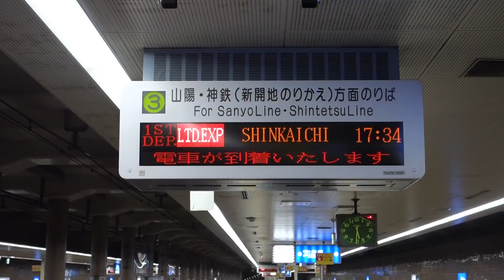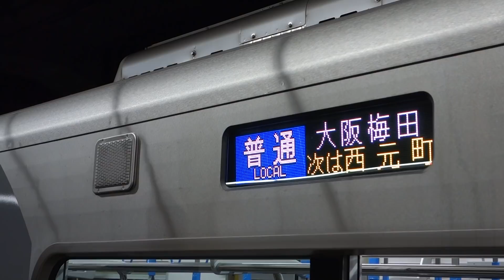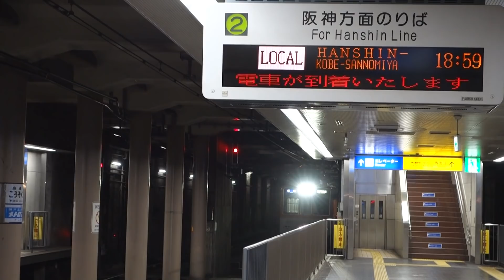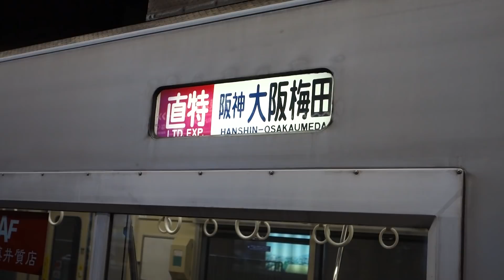阪神・阪急 高速神戸駅🚃どんどん電車が発着！●神戸高速線 直通特急、新開地行き特急 等／山陽電車乗り入れ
阪神・阪急の神戸高速線・高速神戸駅に次々とやって来る電車の発着していく様子です(休日・夕方時間帯 16時～19時頃)。新開地発着・阪急神戸線特急の阪急電車各車両と、直通特急、特急の阪神電車各車両、さらに姫路から乗り入れる山陽電車(直通特急、普通・各駅停車)の各車両が映っており、阪急・阪神・山陽の3社の車両を同時に見る事も出来る駅です。

阪神電車の特急・急行用車両を使った、大阪梅田まで行かない「普通・阪神神戸三宮行き」(2本)や、阪神の普通用車両(ジェットカー・5700系)の回送電車も見られました。

2面4線の島式ホームがあり、この駅の大阪側で阪急方面と阪神方面が分岐します。1番線が阪急大阪梅田方面、2番線が阪神大阪梅田方面、3番線が阪急からの新開地・姫路方面、4番線が阪神からの新開地・姫路方面になっています。

阪神電車の普通・高速神戸行き(当駅止まり)は4番線に到着後、引き上げ線に進んで折り返し、2番線に入線して大阪梅田行きとして発車していきます。

この時間の山陽普通は、阪急神戸三宮発着のみ運転されていました。

阪急の新開地発着電車が運行される阪急の駅でもありますが、放送などは阪神電車の駅と同じようになっていました。

以前は「神戸高速鉄道」の路線・駅でしたが現在は施設保有の会社となり、この区間は阪神と阪急の「神戸高速線」となっています。

元町～高速神戸～新開地～西代…阪神神戸高速線
阪急神戸三宮～高速神戸～新開地…阪急神戸高速線
(高速神戸～新開地で阪神・阪急の路線が重複)

動画の前半は姫路方面ホームから、後半は大阪梅田方面ホームからの撮影です。

00:00:00 姫路方面ホームから
00:37:31 改札口(東出口)
00:37:55 大阪梅田方面ホームから
00:44:33 阪神普通・阪神神戸三宮行き1
00:46:21 各列車
01:03:02 阪神普通・阪神神戸三宮行き2
01:04:47 回送(阪神ジェットカー)
01:05:46 各列車